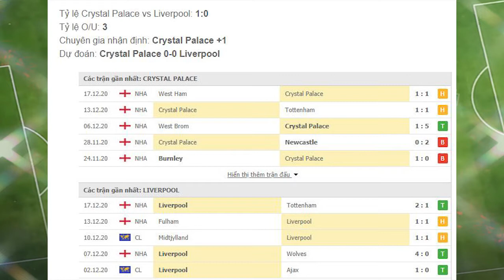Nhận định Soi Kèo bóng đá Crystal Palace vs Liverpool, 19h30 ngày 19/12, vòng 14 Ngoại hạng Anh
Liverpool đang chơi rất tệ khi xa Anfield ở mùa này. 5 trận xa nhà gần nhất ở Premier League, The Kop đều không thể ca khúc khải hoàn. Tuy nhiên, với sự hưng phấn cao độ sau chiến thắng trước Tottenham, Liverpool nhiều khả năng sẽ phá dớp vào tối nay.